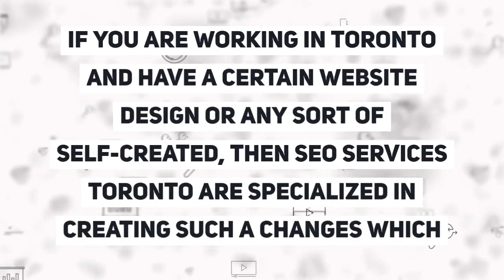Learn here more about the SEO service and let the world recognize you for your best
Nowadays SEO companies are trying to provide very up to date and required search engine optimization skills to any kind of organizations who shows interest in availing services of SEO. Awkward Media is the best SEO company in Toronto. Our advanced SEO will help you to grow your Firm up to 6X faster than your competitors.